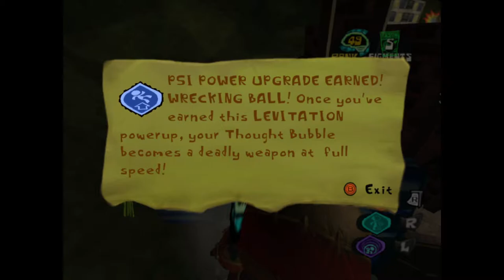REJECT JAEGER, BECOME KAIJU | Psychonauts (Blind) - Part 6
With the Hulking Lungfish of Oblongata pacified, it is time to set it free from Oleander's control. Needless to say, the mind of a mutated lungfish is quite the interesting site.

0:00 - Lungfishopolis
29:00 - Kochamara v. Goggalor
34:46 - Oh, hi Linda
36:22 - Outro